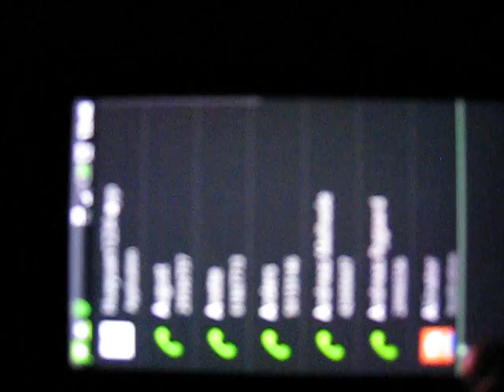Google Gesture Search On Android 2.3.5. Gingerbread